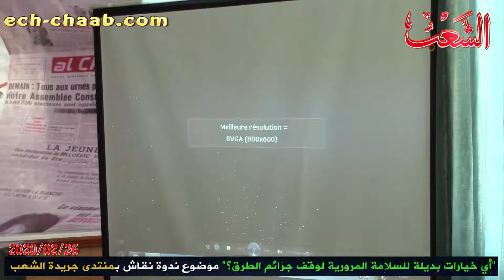ندوة نقاش حول السلامة المرورية بمنتدى جريدة الشعب